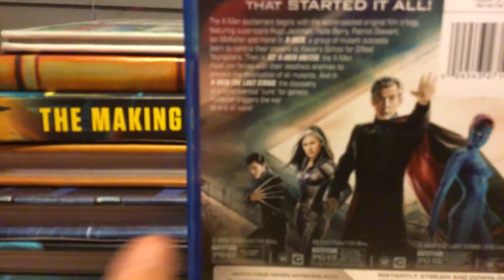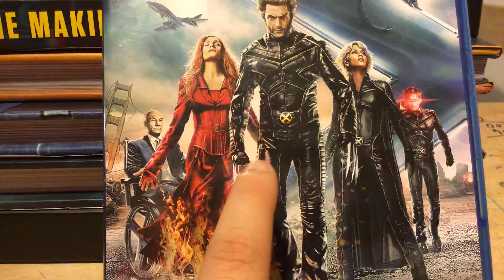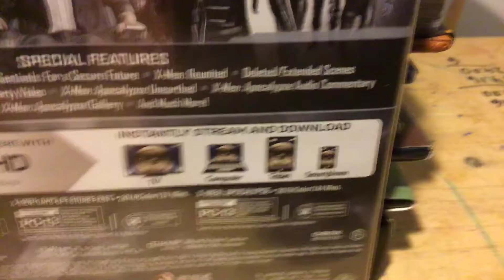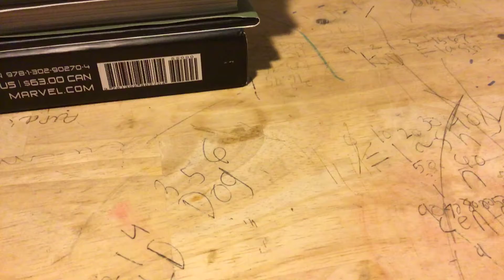X-men 1-6 unboxing. Whoever comments first wins a magneto bobble head keychain